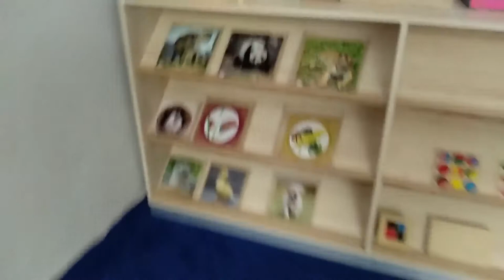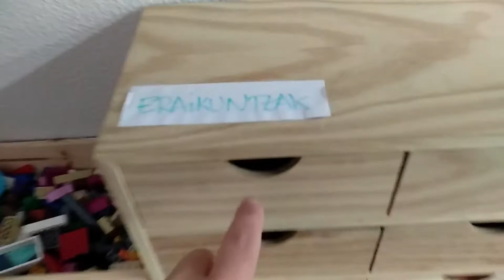PG 276- Giroaren prestaketa: Gela bat antolatzeko ideiak.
UEUk antolatutako “PG 276- Baliabide manipulagarriak eta digitalak bikote bikaina HH eta LHko Matematikan” ikastaroko azalpen bideoa.
Deskribapena: Egunerokotasuna Irakaslea: Lorena Egidazu Ormazabal. Lizentzia: Creative Commons, Aitortu-Partekatu baimen beraren arabera.